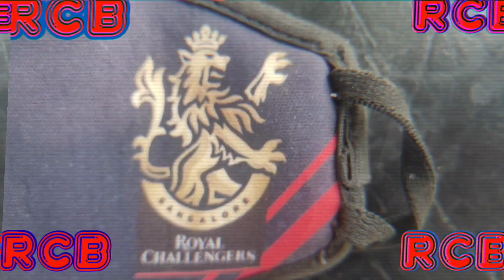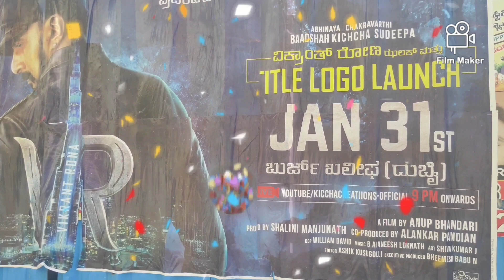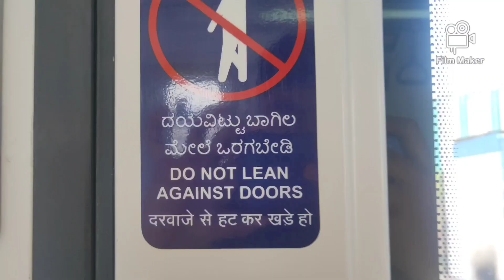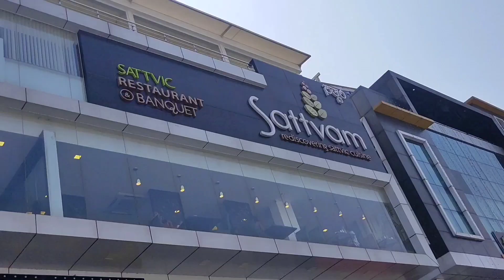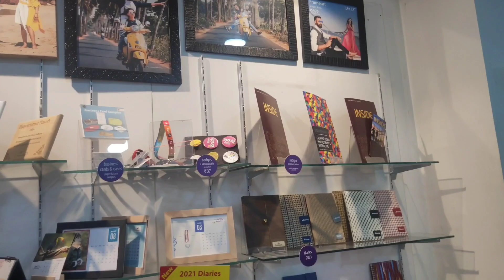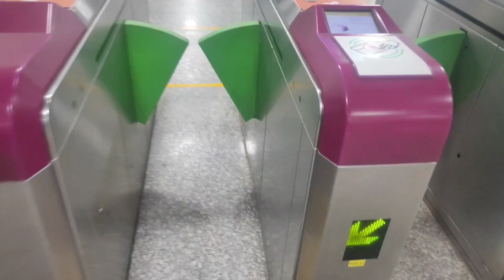MINI TRIP TO BANGALORE WITH COUSINS/# VLOG 1/COMEDY VIDEO